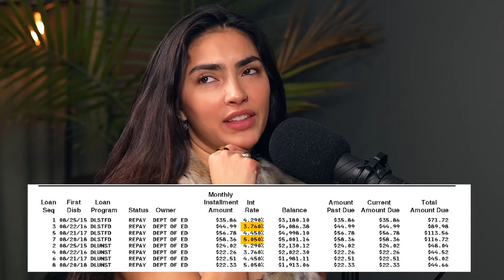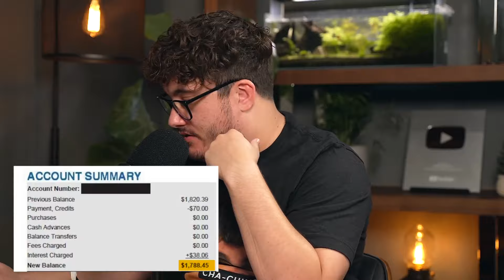She REFUSES to pay her student loans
2) Get all the tools you need to reach financial freedom.

▶Resources I use/would use (with discounts/sign-up bonuses):

1) Checking & Savings: Get up to 4.60% APY, pay no account fees, and earn up to $250 when you sign up and set up direct deposits.

2) Get $20 from Acorns for free: sign up to get your bonus

to get up to 15 free stocks from moomoo U.S when you make a qualified deposit + earn 5.1% on uninvested cash + an additional 3% APY Coupon for 3 months for new users!! Terms & Conditions Apply

4.) CourseCareers: Land a high-paying job with no experience or degree by going through an affordable online course

5) The credit building debit card: First 100,000 people to sign up for Fizz with code: HAMMER10 get $10 (paid ad)

7) Online security: Protect your online privacy and security NOW and for free by following my link Aura

▶Fun things:

1) Exclusive episodes, private Discord, BTS, and a special thank you